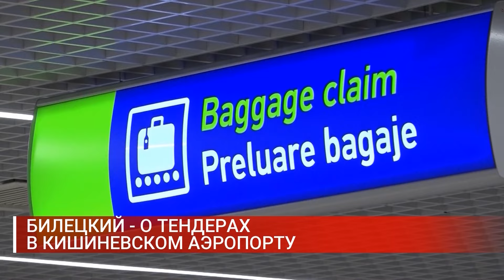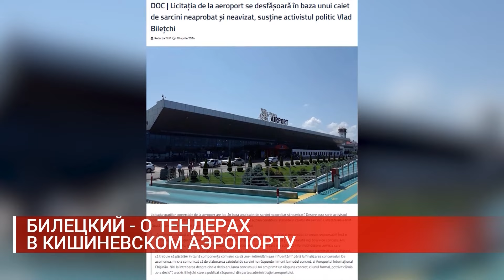БИЛЕЦКИЙ - О ТЕНДЕРАХ В КИШИНЕВСКОМ АЭРОПОРТУ